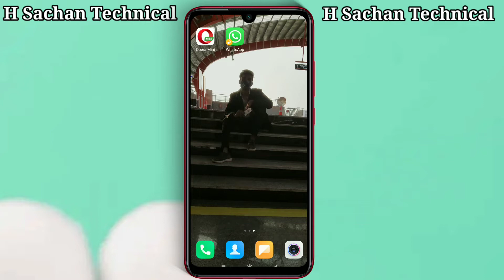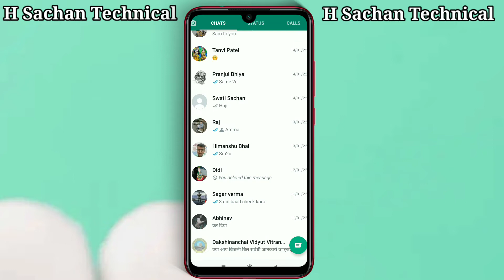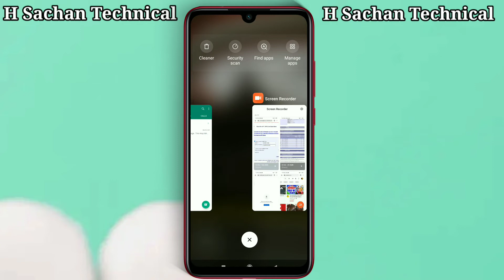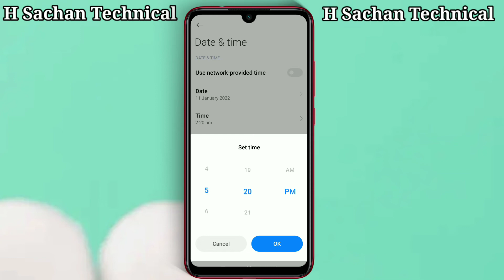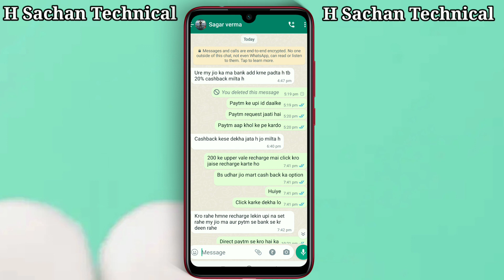Delete for Everyone After delete For me (Delete for everyone after 1hour)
Video topic. Delete for everyone after 1 hours

✏Delete for everyone after delete for me

✏is video mai apko ek trick ke bare mai bataunga jisse kya hoga us trick ka use karke aap salo mahino purane massage ko bhi delete for everyone kar sakte ho

Your queries.

(1) WhatsApp mai salo purane massage delete for everyone kare

(2) WhatsApp ke purane massage ko delete for everyone kare

(3) WhatsApp ke delete for me vale msg ko delete for everyone kaise kare

(4) delete for me to delete for everyone WhatsApp

(5) 10din purane WhatsApp massage ko delete for everyone kaise karte hai